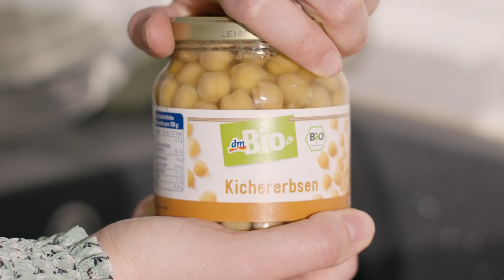Španski gaspaćo sa leblebijama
Sastojci za 4 porcije:

tost
1/2 kašičice kajenskog bibera
1 kašičica šećera iz šećerne trske
2 konzerve paradajza
1 zelena paprika
100 ml soka od paradajza
1 zelena paprika
1 tegla leblebija
bosiljak
50 g jogurta